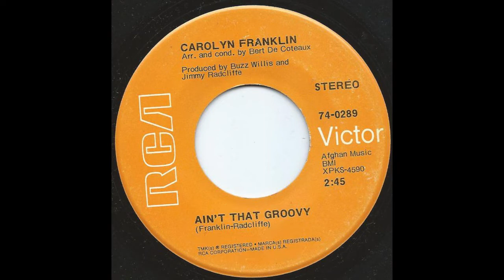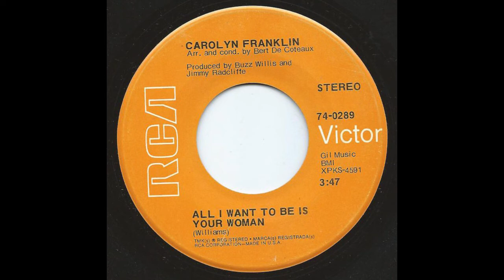Carolyn Franklin - Full Vocal Range (E♭3-E♭6)